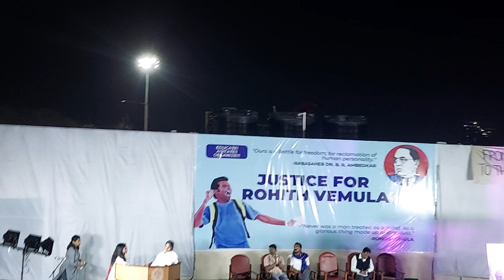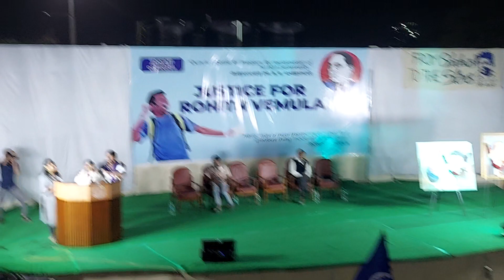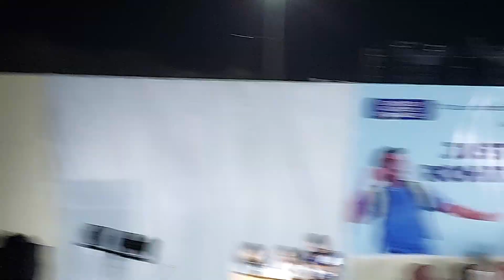Rohith Vemula Mom 👩 Spech University of Hyderabad, hcu uoh studentlife dalit students